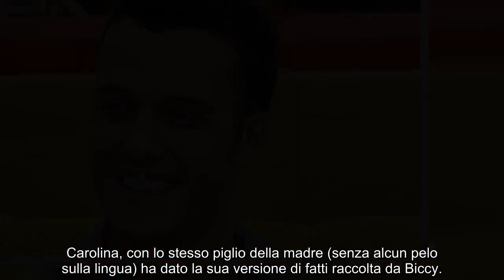“Capirete subito”. GF Vip 7, la scoperta su Edoardo Donnamaria e Alberto De Pisis